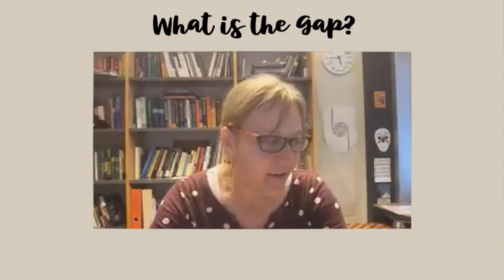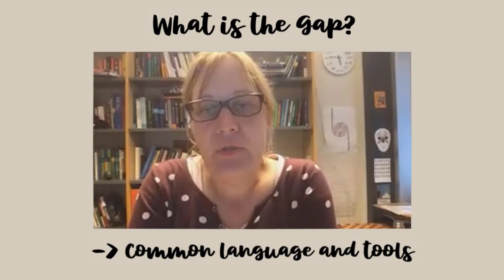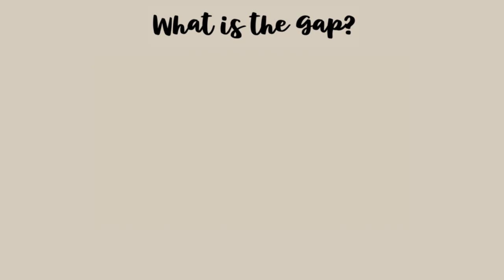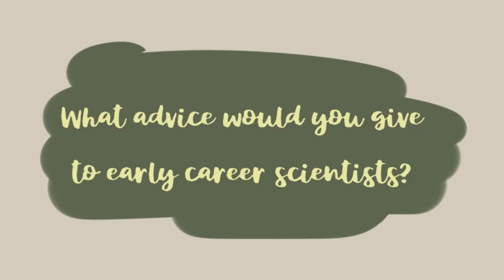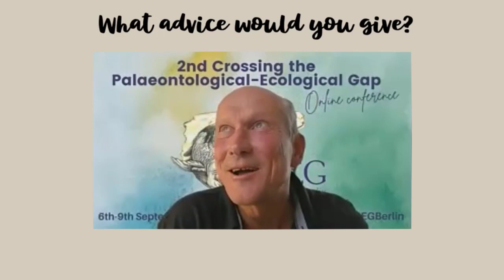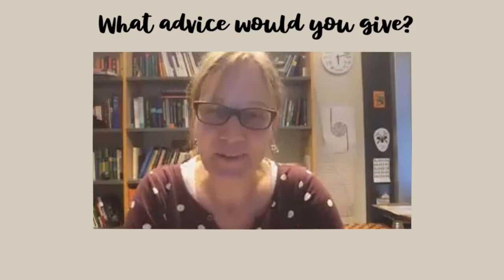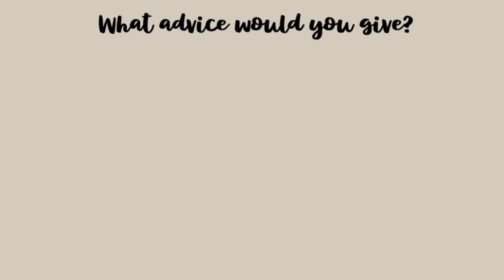What is the Palaeontological-Ecological Gap? | CPEG Berlin 2021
What is the Paleontological-Ecological Gap and how can we close it? And what does it mean for early career scientists applying for funding in an interdisciplinary research field? These questions are answered by the panellists of the round table meeting at the 2nd CPEG Conference in Berlin 2021.

The panellists:

Lee-Hsiang Liow
Jeremy Jackson
Erin Saupe
Jens-Christian Svenning
Indre Zliobaite
Wolfgang Kiessling
Jenny McGuire

The moderators:

Catalina Pimiento
Carl Reddin

Conference organisation:

Organisation committee:

Martin Aberhan
Faysal Bibi
Fernando Blanco
Wolfgang Kiessling
Ignacio Lazagabaster
Johannes Müller
Catalina Pimiento
Carl Reddin
Roland Sookias
Sara Varela

Transmitting Science

Artwork:
Cirenia Arias Baldrich (CireniaSketches)

Anna Merkel